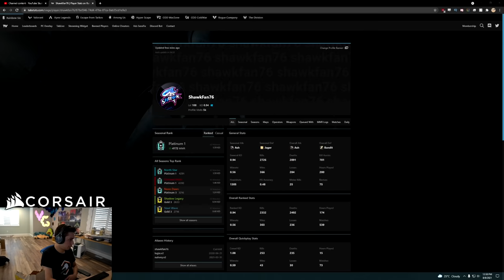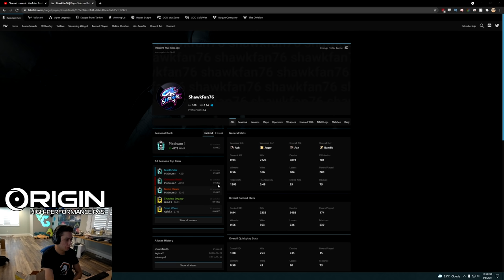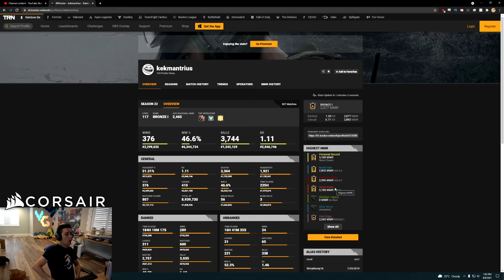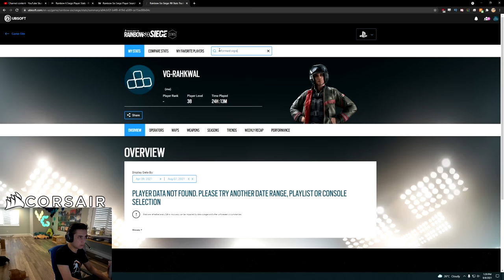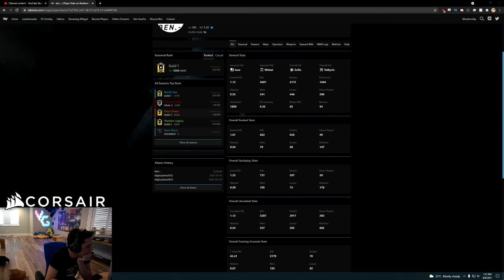Hackers Can Break Reinforcements With Guns - Rainbow Six Siege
Apparently it's an old cheat, but I don't remember ever seeing it before.

Rainbow Six Siege Operation North Star recorded on PC in 1080p60fps

Match 1: 0:00
Match 2: 24:12
Match 3: 34:11
Match 4: 45:49
Match 5: 56:18